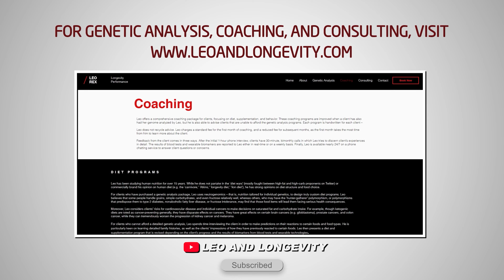How Sleep Affects the Development of Alzheimer's Disease